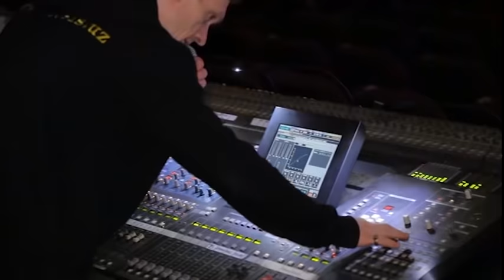TULIQ VERSIYA | Bekzod Haqqiyev konsert 2020 | ,Bunaqasi bulmagan!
Ushbu video himoyanlangan. Qayta yuklashga, va shaxsiy kanallarga olib qo`yishga ruxsat yo`q. Bizning kanalda qoling. Barcha videolarimiz shu yerda. Hurmat bilan Bekzod Haqqiyev!